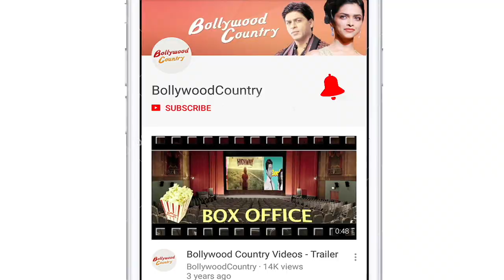Shilpa Shetty and Tara Sutaria set the ramp on fire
Like always this time also Bombay Times Fashion Week 2022 has come out with a lot of glitz and glamour.